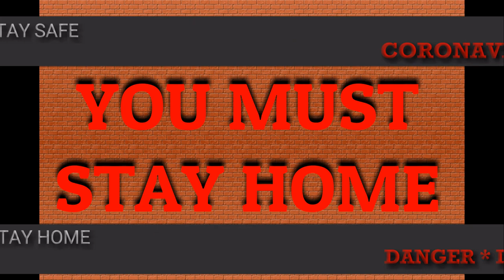Social Distancing DJ Music